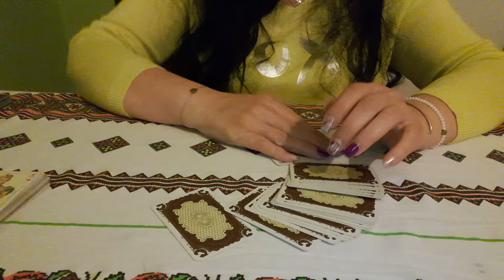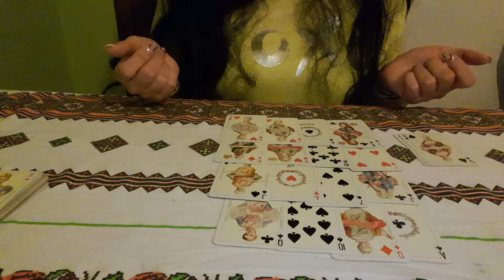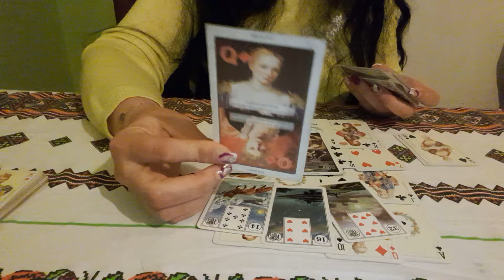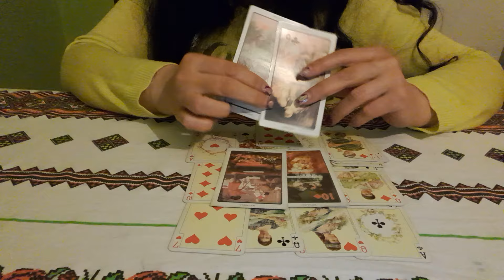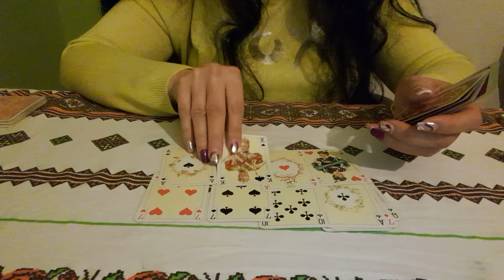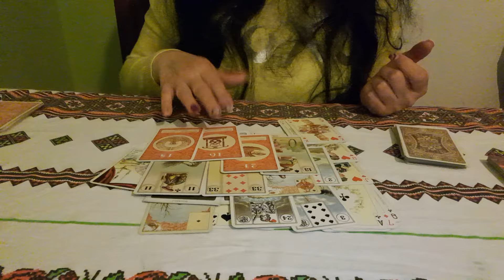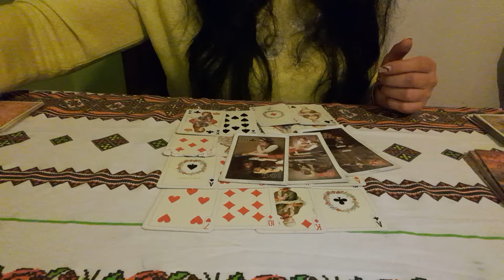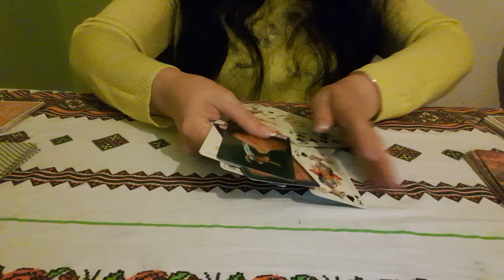@#💂‍♀️👨CITIRE CĂRȚI DOMNI SĂPTĂMÂNA #29 APRILIE - 5 MAI 2024❤️ ( 0731709368 )